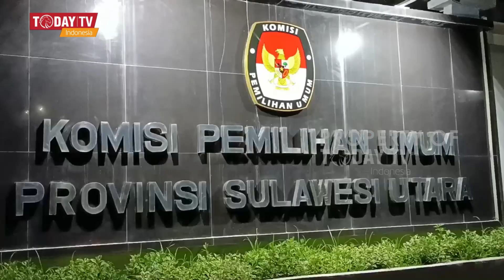Kotak Suara Hasil Pemilu di Pindah Warga Manado PROTES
Manado : Sekelompok warga dan relawan salah satu paslon capres mendatangi Komplek Graha Gubernuran di Kelurahan Bumi Beringin Kecamatan Wenang Kota Manado Kamis malam sekitar pukul 10:00 WIB (15/2/2024).

Kedatangan warga terkait pemindagan kotak suara dari daerah pemilihan Kecamatan Wenang  disimpan di kompleks yang hanya berjarak sekitar puluhan meter dari rumah dinas gubernur dan wakil gubernur Sulawesi Utara. Mereka menganggap tempat tersebut tidak netral.

Anggota Kpu Kota Manado yang mendengar gadung pemindahan kota suara langsung memindahkan lokasi penyimpanan kotak suara ke kantor KPU Sualwesi UTara.

Ketua KPU Manado FERLEY BONIFASIUS KAPARANG mengatakan pemindahan kotak suara Pemilu 2024 dari Graha ke KPU Sulut karena ada komplen dari masyarakat. Selanjutnya pemindahan sendiri sudah sesuai aturan salah satunya pemindahan di kawal langsung Bawaslu, TNI dan Polri.

Regional IV Sulawesi Utara Jackson Latjandu Melaporkan